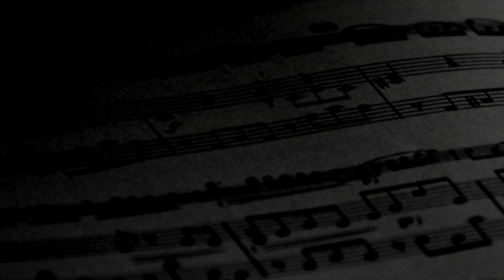O Clemens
O Clemens Maria

Paroles : Fr. David Perrin o.p
Refrain :
(Ô clémente, ô miséricordieuse, ô douce Vierge Marie,
Toi, notre vie, notre douceur, notre espérance, salut.)
Couplets :
1. Salut ô Reine des anges
Ô toi l’Épouse immaculée
Salut sainte Mère de Dieu
Ô Marie, terre sainte, où fleurit la promesse,
En ton sein, le Seigneur a pris chair.
Sainte Vierge Marie intercède pour nous
Toi qui es le secours et l’abri des pécheurs.
2. Réjouis-toi, ô Marie,
Par toi le salut est venu.
Exulte de joie dans l’Esprit,
Toi la tour de David et la porte du ciel
D’où jaillit la lumière du Christ.
Illumine nos vies, toi l’étoile qui brille
Au-dessus de la mer, au milieu des tempêtes.
3. Ô cœur de Marie doux et humble,
Ô cœur transpercé de douleur
Ô cœur exalté dans les cieux
Obtiens-nous cette grâce d’aimer sans retour,
De savoir nous donner pour toujours.
Que sans fin, nous ayons Dieu au cœur,
Ô Marie, voici notre désir, le souhait de nos âmes.
4. Ô Vierge vêtue de soleil,
Ô Vierge couronnée d’étoiles,
Ô Vierge élevée dans la gloire
À genoux, je t’implore ô Marie, aide-moi
À servir mon Sauveur comme toi.
Car je t’aime, ô Jésus, mon Seigneur et mon roi
Et je veux par Marie te faire don de ma vie.